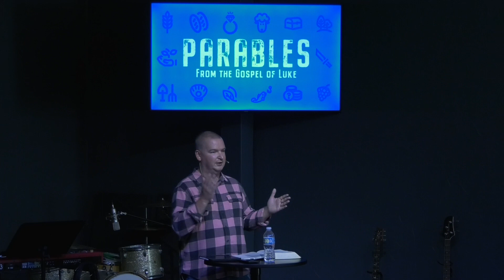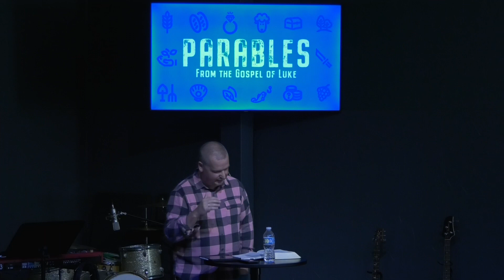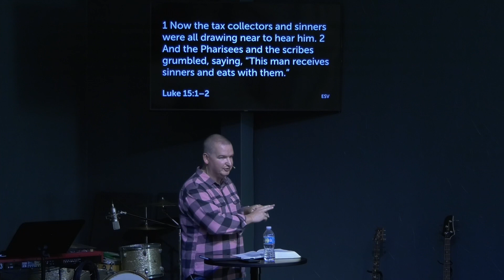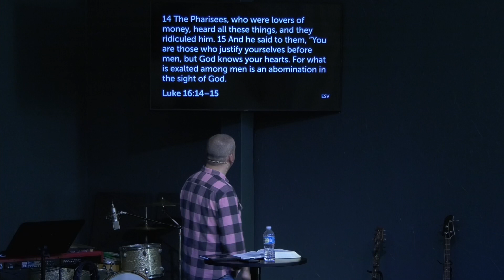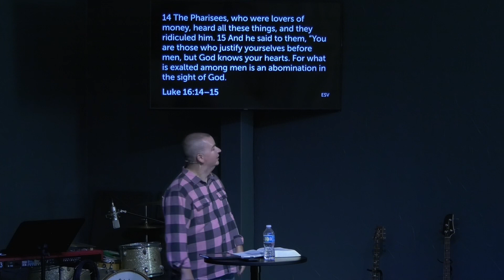Parables (Part 8): The Rich Man & Lazarus - Oct 23, 2022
Sunday Gathering teaching on The Parables in Luke's Gospel on Oct. 23, 2022 at Grace & Truth Ministries in Perry, FL.

Sunday Gathering - 10am
Wed. Bible Study - 6pm
109 S Jefferson St. in Perry, FL